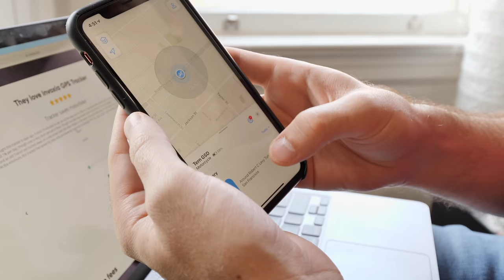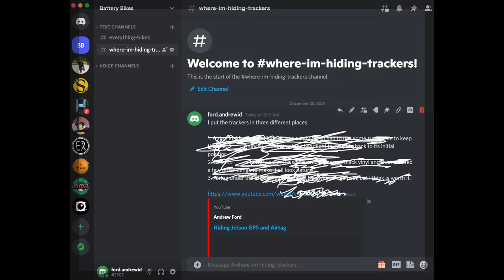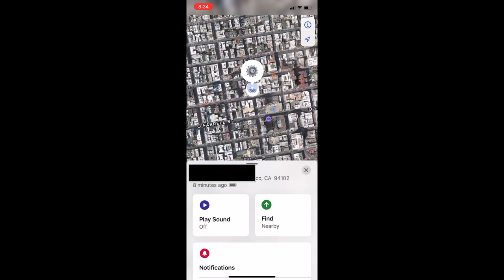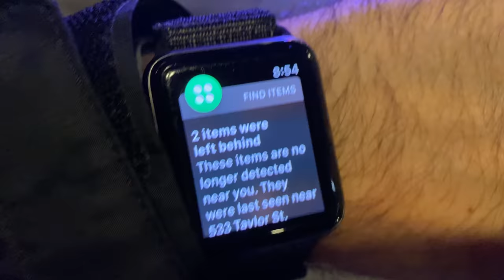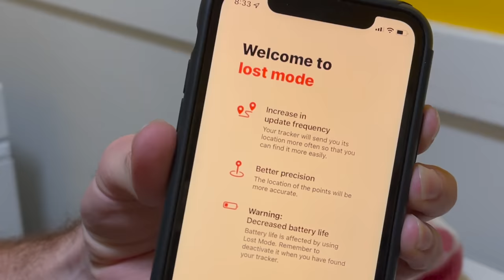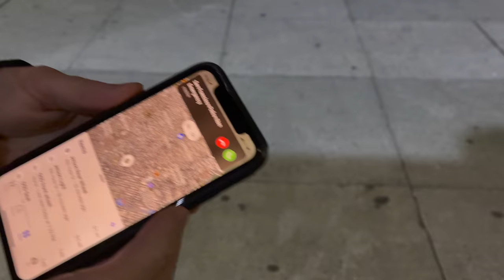Can Airtags Recover my Stolen Bike?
Best universal GPS tracker for ebikes and cargo bikes:
Get $13 off with ANDREW10

Amazon | Apple Airtag

Previous winners are not. Comments are eligible through 11:59pm Pacific Standard Time, February 15th 2022.

I'll pick a winner and they can decide on either an Invoxia GPS tracker or a 4 pack of Apple Airtags. I'll try my best to buy either of these for you, but if you live in a country where it is difficult or expensive for me to to send these to you, I reserve the right to instead send you $100 cash over Venmo, Cash App or equivalent.

I reserve the right to remove any comments (I hope to only do doing this for comments that are duplicates, spam, inappropriate or mean-spirited).

I'll attempt to notify the winner through the User's about page, using their contact or social links. if I can't get ahold of the winner within 30 days I'll select another winner and repeat the contact process.

Youtube is not a sponsor of this contest and is released from any liability related to this contest.

My Fancy Camera
Matcha chocolate